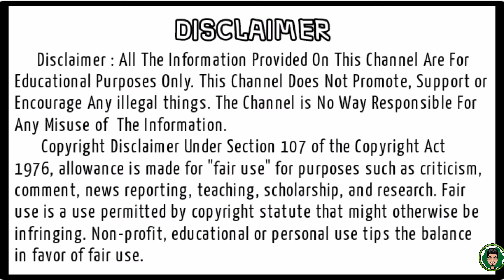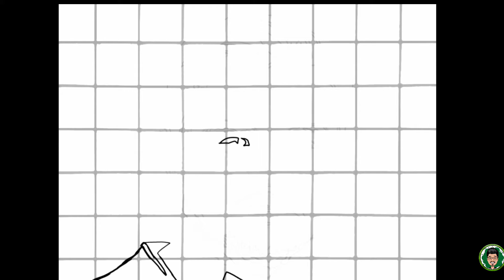Leonardo Dicaprio digital portrait : Birthday tribute : Daniel Jackson DJ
This VDO shows an easy idea tutorial about making an PortraitPainting of LeonardoDicaprio, digitally with androidapp, at its easy base.

App used for Art

The VDO doesn't contain any type of mentally or physically harassing or any kind of personally or communitically bullying content. One can easily learn this art by thoroughly following the steps shown in the VDO. This VDO was recorded and edited in phone only, as there is no better PC setup here to do so. Please Share and keep supporting for more easy art ideas and creativities.
Please watch full, enjoy the background sound also. BE WITH US, KEEP SUPPORTING! _________________________________________________________________________________________________